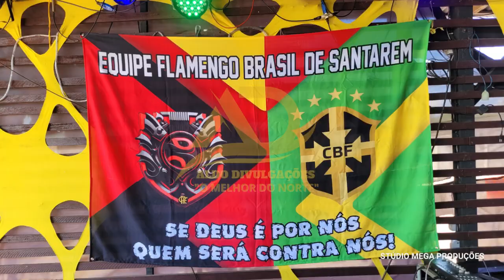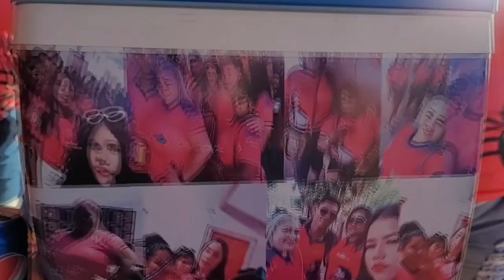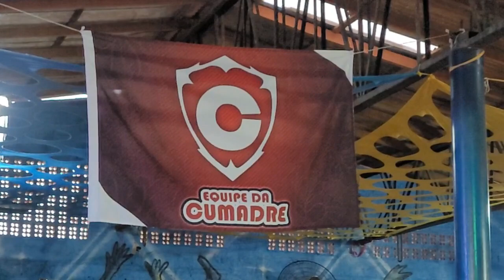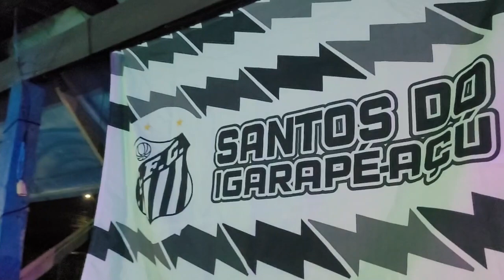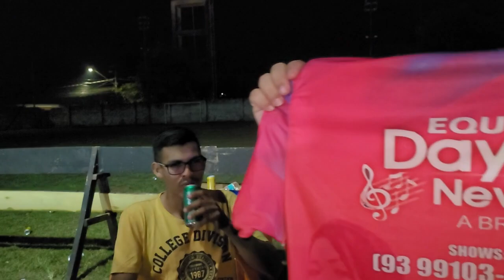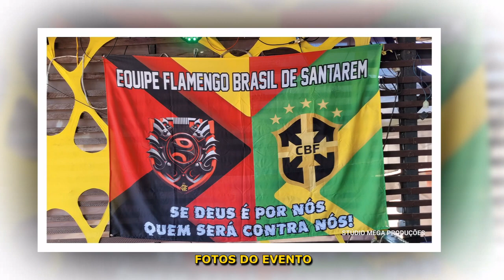5º ANIVERSÁRIO DA EQUIPE FLAMENGO BRASIL - ARENA SHOW CLUBE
5º ANIVERSÁRIO DA EQUIPE  FLAMENGO BRASIL

GRAVADO AO VIVO NO DIA 13 DE AGOSTO NO ARENA SHOW CLUBE
SANTARÉM - PARÁ.

CONTEÚDO DO VÍDEO:
00:00:00 - INTRODUÇÃO
00:00:45 - OSTENTAÇÃO DE LUXO
00:10:42 - FORRÓ DOS BAKANAS
00:26:08 - BANDA KAFUNÉ
00:46:47 - CHAMA NA PRESSÃO
00:59:53 - PARTICIPAÇÃO BRUNO DO XOTE (JUMENTO DO FORRÓ)
01:02:34 - SWING LEGAL
01:20:25 - FOTOS DAS EQUIPES

QUER DIVULGAR O SEU EVENTO?
FALE CONOSCO E DIVULGUE COM A GENTE.
AQUI É SUCESSO GARANTIDO.
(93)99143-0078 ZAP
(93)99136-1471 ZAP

ALDO DIVULGAÇÃO - O MELHOR DE SANTARÉM